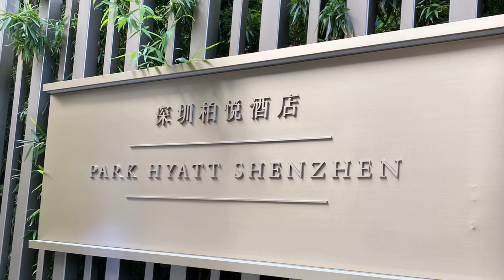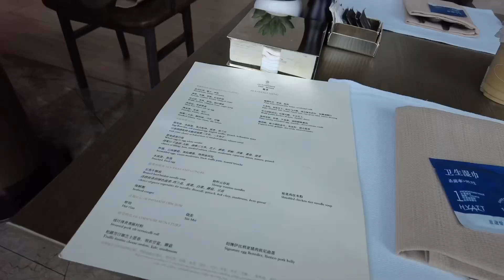[中國]一同開箱Park Hyatt Shenzhen的Park Suite套房(出走住邊好）(放眼看世界）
因為要見好朋友 我就趕左上深圳
同埋決定留一晚畢竟好耐無見可以好好咁catch up
最後我地決定都係住Park Hyatt
個日房價大概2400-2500HKD左右，其實Ritz/St Regis個日係1600左右所以問心都唔平
但因為朋友係hyatt globalist所以有late checkout我可以WorkFromHotel 就豪一次啦
仲要有早餐。。。跟住個日仲有埋upgrade住Park Suite
Park Hyatt Suite又真係第一次住咁就拍埋個vlog做個room tour
介紹得就拍埋早餐同埋部份設施啦
下次希望可以再黎staycation CP值都幾高

Park Hyatt Shenzhen
福田区益田路5023号

想睇其他有關我既野 可以click 了解下！Follow Ig就成日可以睇到我既stores同每日分享！

2023 目的地
Jan- 東京 格林威爾
Mar - Apr福岡 佐賀 嬉野溫泉 武雄溫泉 有田 伊萬里
Jun - 京都 東京 札榥 小樽 深圳
Jul - 東京 新潟 山形 仙台 福島 那須 宇都宮
Aug - TBA
Sep - 京都
Oct - 英國
Nov- Dec TBA